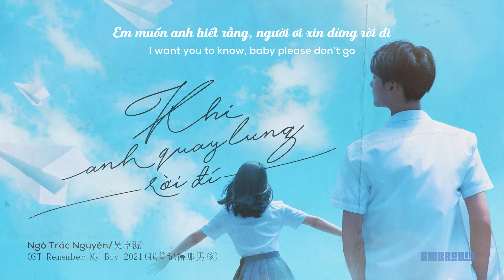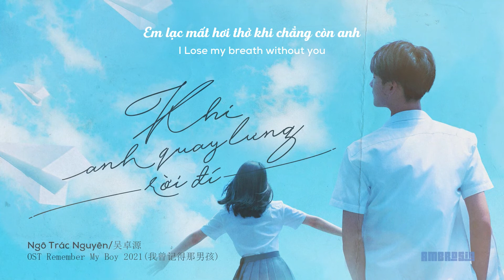「Vietsub」Khi Anh Quay Lưng Rời Đi - Ngô Trác Nguyên (当你转身离开 - 吴卓源) | OST Người Con Trai Tôi Từng Nhớ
❝Em muốn ngắm nhìn anh thêm một lần nữa
Nói rằng anh sẽ đến bên em, nắm lấy đôi tay này.❞

♪ Khi Anh Quay Lưng Rời Đi - Ngô Trác Nguyên (当你转身离开 - 吴卓源)
♪ OST Người Con Trai Tôi Từng Nhớ